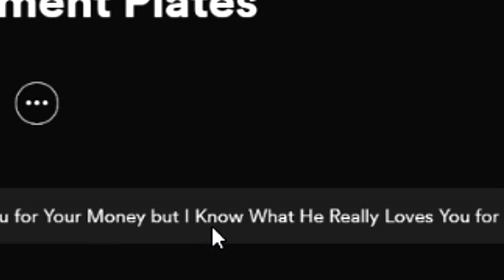death grip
mc ride internal scream

listen to hustle bones or ring a bell